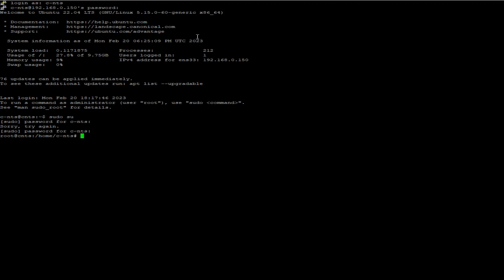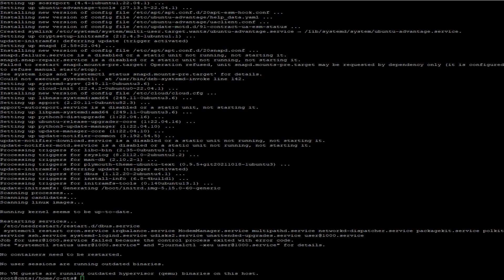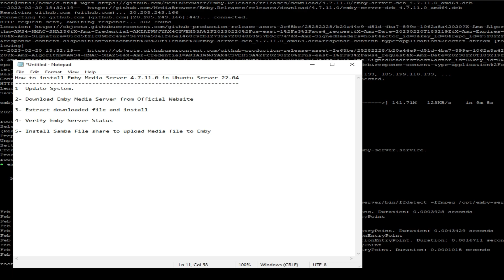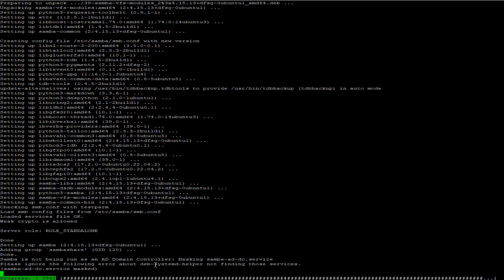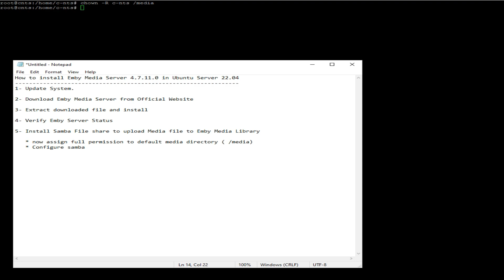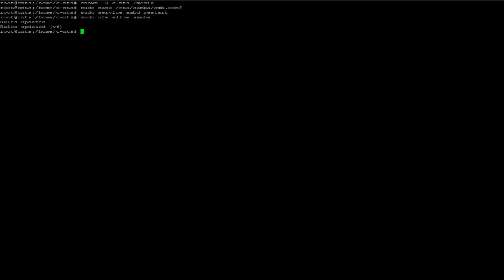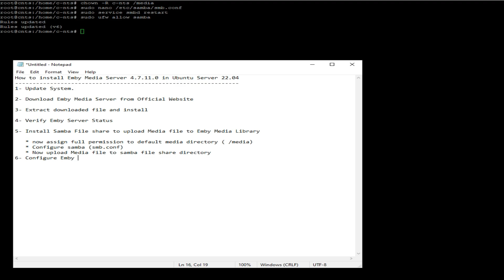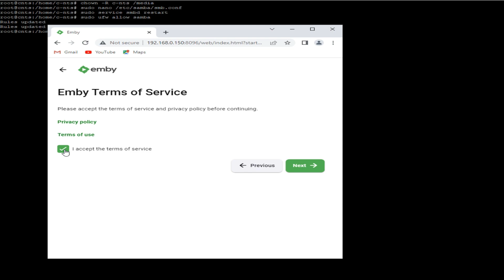Full Tutorial Emby Media Server install in Ubuntu Server 22.04